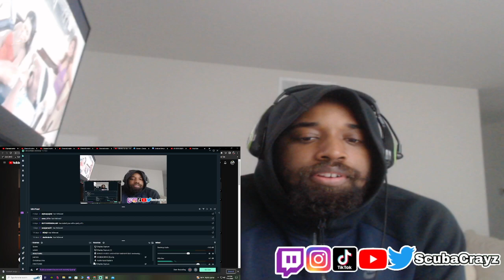YTB FATT & Big Homiie G- Us (Official Video) | REACTION